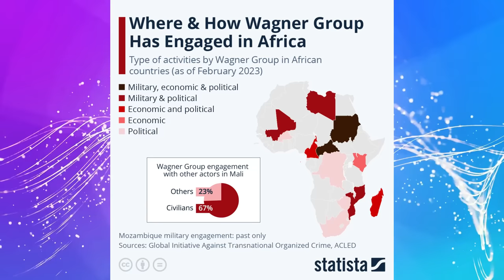Jstudio~| ሓዱሽ ክሲ ኣብ ልዕሊ ኤርትራ። ሃገራት ኤውሮጳ ምጥራዝ ስደተኛታት። ኢራን በረራታት ኣብ ተጠንቀቕ።